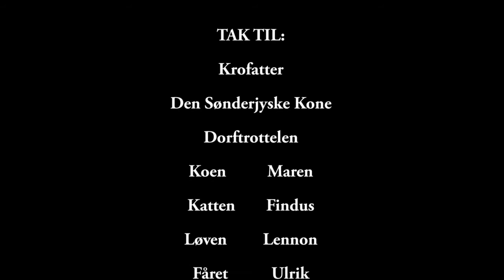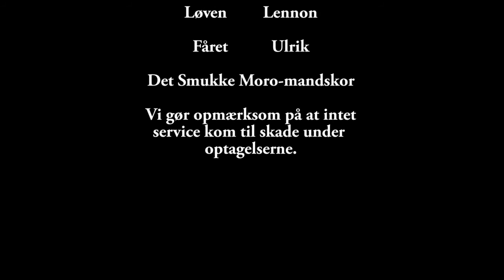Dorftrottel Polka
Dorftrottel Polkaen kom desværre ikke med på CD2, men vi synes ikke i skulle snyes for den.

Foto af Freja Otilia Ernst, Voergård 2017.